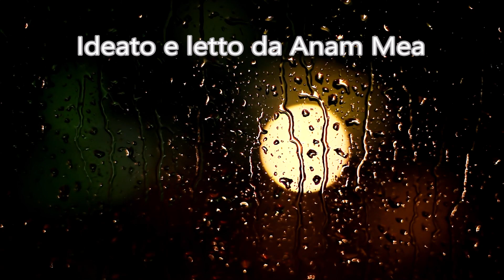OSHO : -AMORE E DIO-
SOSTIENICI con una Libera Donazione su PayPal, GRAZIE oppure sul Conto PostePay : 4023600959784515
intestato a Cinzia Romano
C.F. RMNCNZ63R63F839S
Voce narrante di : Anam Mea

Testo di: OSHO (CON TE E SENZA TE)

 BUON ASCOLTO.